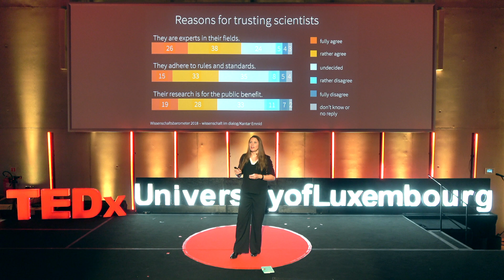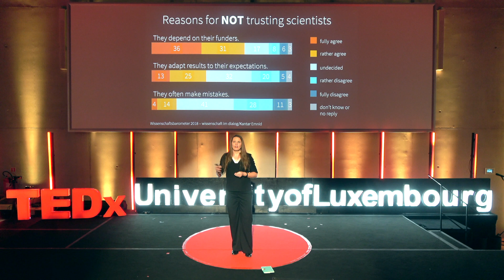Responsibility of Science in and for Society | Tanja Gabriele Baudson | TEDxUniversityofLuxembourg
"The role of science in society is something that matters very much to her. This certainly played a role when she and the writer and director Claus Martin decided to initiate and coordinate the more than 20 „Marches for Science“ in Germany 2017 and 2018. For her involvement, she received the 10,000 € „Professor of the Year 2018“ award from the German Scholars Association (Deutscher Hochschulverband)."

She is a postdoctoral researcher at the University of Luxembourg and currently serves as an interim professor for developmental psychology. Her award-winning research, teaching, and science communication includes giftedness, intelligence, and identity development. Since October 2016, Postdoctoral researcher (in the function of a visiting professor for Developmental Psychology), University of Luxembourg This talk was given at a TEDx event using the TED conference format but independently organized by a local community.